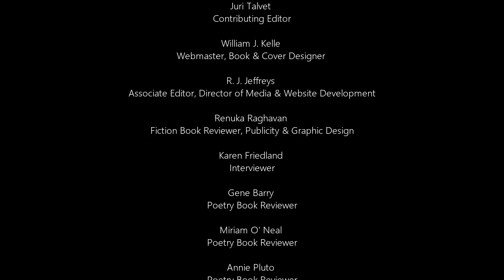Cervena Barva Press Reading Series, October 14th, 2021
Cervena Barva Press Reading Series
Thursday, October 14th, 7:00PM EDT
Readers: Linda Haviland Conte, Paul Sohar and Cindy Veach

TIME STAMPS
00:05 Introduction by Gloria Mindock
01:01  Linda Haviland Conte
15:26  Paul Sohar
36:00 Cindy Veach
48:13 Q&A with the poets
59:35 Goodbyes

Bios:

Linda Haviland Conte is the author of Seldom Purely and Slow As A Poem (Ibbetson Street Press). Her work has recently ap-peared in the Bagel Bards anthology and will appear in From the Farther Shore. She has received recognition from the Connecticut River Review, the Illinois State Poetry Society, and the National Federation of State Poetry Societies. Linda is treasurer of The New England Poetry Club.

Paul Sohar migrated to the US in 1957 as a student refugee from Hungary. He finished his higher education with a B.A. in philosophy and got a day job in pharmaceutical research. At night though he has been writing and publishing in the language of his adoptive country, by now producing eighteen volumes of poetry in translation and three of his own, the latest being In Sun’s Shadow (by Ragged Sky Press, 2020).

Cindy Veach is the author of Her Kind (CavanKerry Press), Gloved Against Blood (CavanKerry Press), named a finalist for the Paterson Poetry Prize and a ‘Must Read’ by The Massachusetts Center for the Book, and the chapbook, Innocents (Nixes Mate). Her poems have appeared in the Academy of American Poets Poem-a-Day, AGNI, Michigan Quarterly Review, Poet Lore and elsewhere. Cindy is co-poetry editor of Mom Egg Review.

Červená Barva Press means “red color” in Czech and was founded in April, 2005. The press publishes poetry, fiction, and work in translation from writers all over the world. We have published over 200 chapbooks and books. Many of our authors have won prestigious awards. Červená Barva Press is one of the most active presses in the country. We offer: writing workshops, a reading series, Portrait of an Artist & Poet Series, Pastry with Poets (A teaching workshop), Poetry Roundtable, Translation Roundtable, and Read America Read.

Also, please visit our book store website, The Lost Bookshelf, for book purchasing